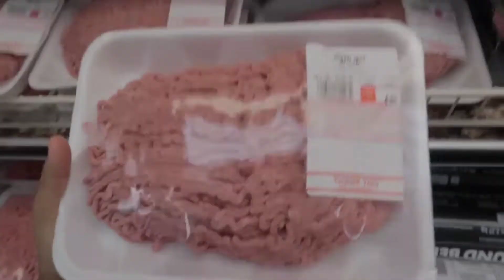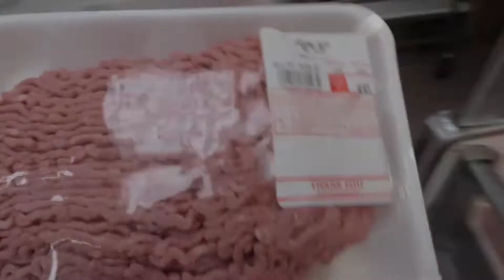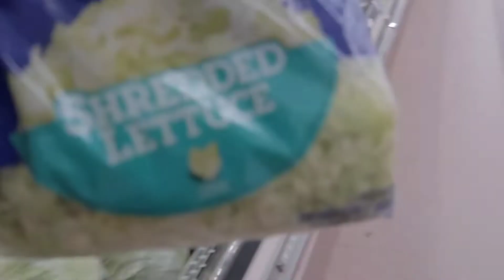I Took Over Supah Coop Channel For The Day